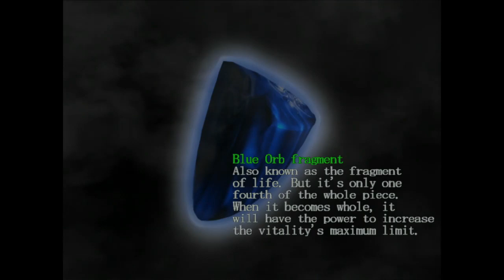Devil May Cry HD Blind Stream Playthrough with Chaos part 2: Vs Lava Spider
Not the best performance, but I do better against other bosses I assure you.

Devil May Cry (Japanese: デビル メイ クライ Hepburn: Debiru Mei Kurai) is an action-adventure hack and slash third-person shooter video game series developed by Capcom and created by Hideki Kamiya. The series centers on the main character Dante's goal of avenging his mother's murder by exterminating demons. The gameplay consists of heavy combat scenes in which the player must attempt to extend long chains of attacks while avoiding damage in order to exhibit stylized combat; this element along with time and the number of items collected and used are taken under consideration when grading the player's performance.

Set in modern times on the fictional Mallet Island, the story centers on Dante, a demon hunter who uses his business to get his revenge on the demons after losing his brother and mother. He meets a woman named Trish who takes him on a journey to defeat the demon lord Mundus. The story is told primarily through a mixture of cutscenes, which use the game engine and several pre-rendered full motion videos. The game is very loosely based on the Italian poem Divine Comedy by the use of allusions, including the game's protagonist Dante (named after Dante Alighieri) and other characters like Vergil (Virgil) and Trish (Beatrice Portinari).

The series is very loosely based on the Italian poem Divine Comedy by the use of allusions, including the game's protagonist Dante (named after Dante Alighieri) and other characters like Vergil (Virgil), Trish (Beatrice Portinari), Lucia (Saint Lucy), Trismagia (Satan), Furiataurus (the Minotaur), Geryon, and Cerberus. Many of the enemies are also named after the Seven Deadly Sins, such as "Hell Pride" or "Hell Lust".

The series has been a success with the all main entries selling multiple million copies and being awarded the "Platinum Title" award by Capcom. The success of the video game series has led to the creation of comic books, novelizations, an animated series, guides, collectibles, publications, and a variety of action figures. A high-definition remaster of the three PlayStation 2 titles was released for PlayStation 3 and Xbox 360 in 2012 and again in 2018 for the PlayStation 4, Xbox One and PC. During the 2010 edition of the Tokyo Game Show, Capcom revealed a new game, named DmC: Devil May Cry. It was co-developed by Ninja Theory and Capcom. It was a reboot of the series that explores similar themes and also satirizes certain social themes.